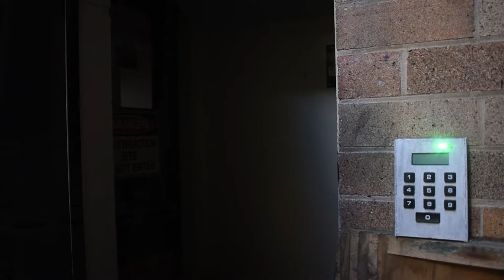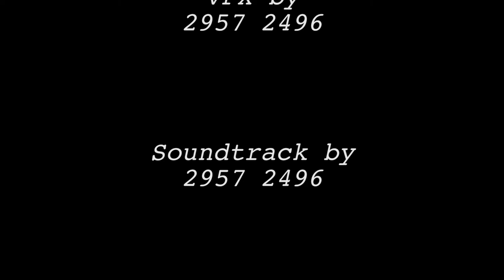HSC Multimedia Major Work "Lockdown"